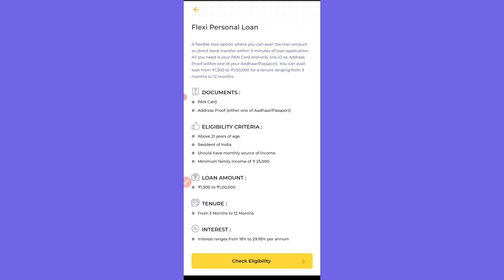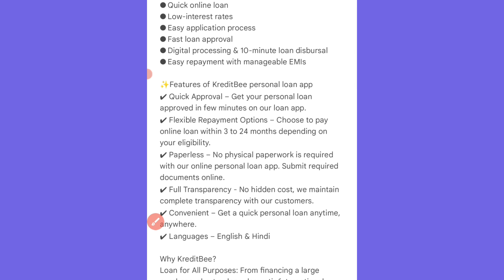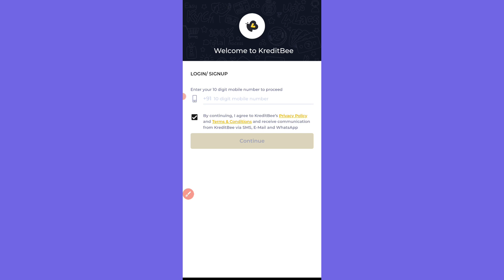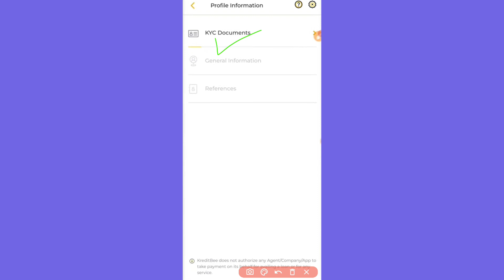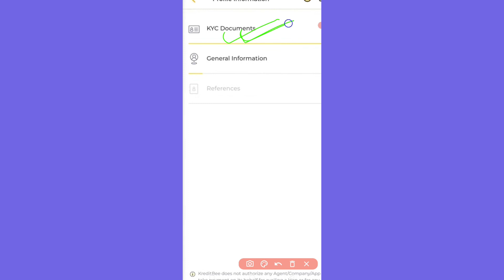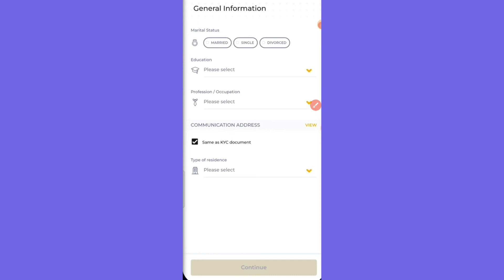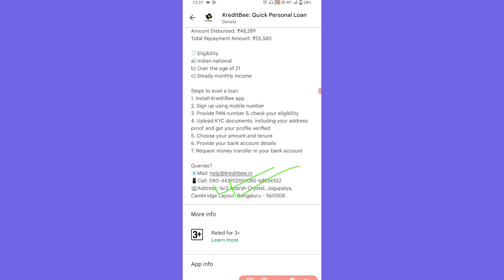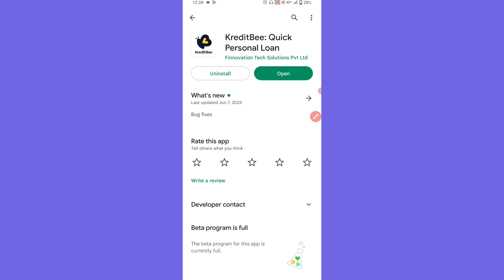Loan App Fast Approval Without Income Proof | New loan app 2023 | Instant loan | Best loan app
instant personal loan without cibil score
instant personal loan low cibil score
new loan app Aadhar Card se

1. Online pradun Channel Never Promote and Support any Loan Application , And never force anybody to take loan from any app or company.

2. Channel Provide only review of Loan App or company.

3. Channel is not responsible for any type of Profit or loss .